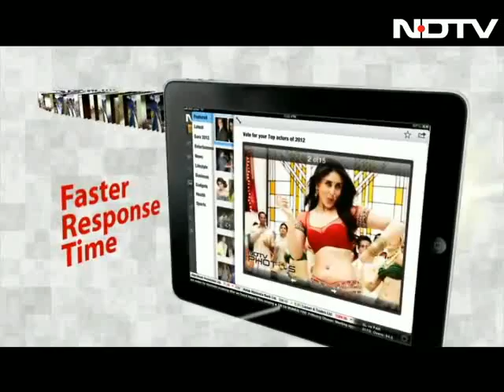When Dennis Lillee turned Tendulkar away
Not many know that Sachin Tendulkar once wanted to become a fast bowler, but was rejected at the MRF Pace Academy. The man who rejected him and did Indian cricket a favour was none other than Australian legend Dennis Lillee.